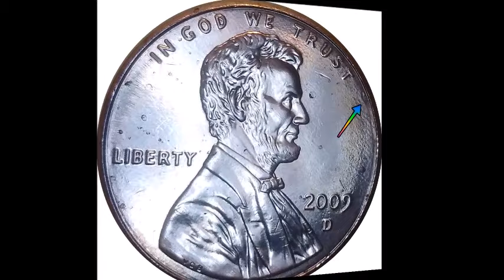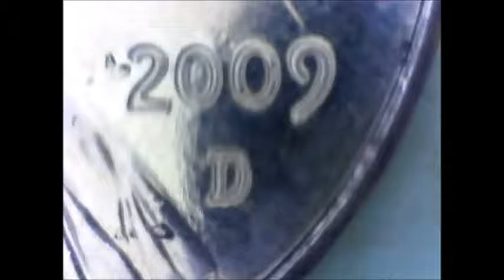2009 D Formative Years Lincoln Cent Lamination Error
2009 D Formative Years Lincoln Cent Lamination Error Coin Examination.
Buy original wrapped rolls of BU uncirculated 2009 D Formative Years Lincoln cents for sale
Microscope used for this examination
Ebay sold listings